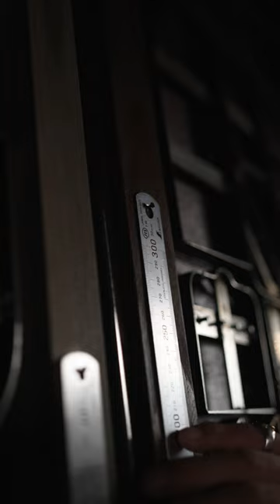Making a Small Key Wallet.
The Product Here :
Pre-sale will start on April 17 at Lumine Tachikawa in Tokyo.
We are leathercraft artisans.
We make leather and brass artwork in Japan.
Our products share the secret to a long product life: good functionality and simple design.
To make products which our customers love is what makes us happy.